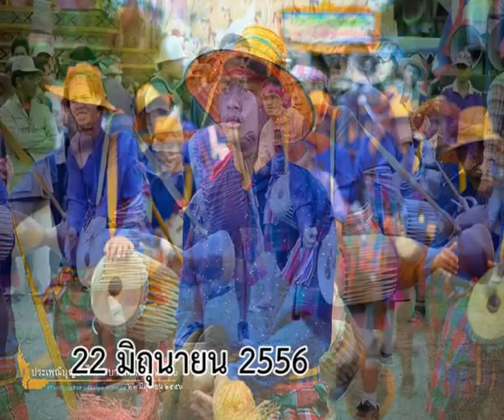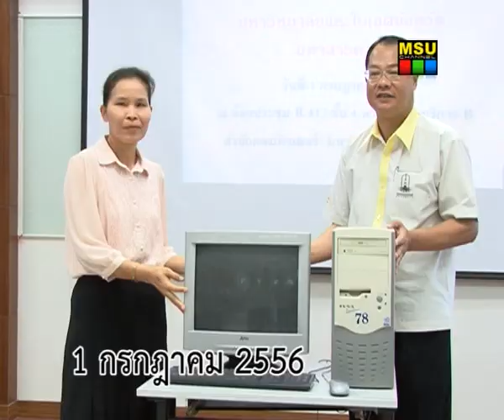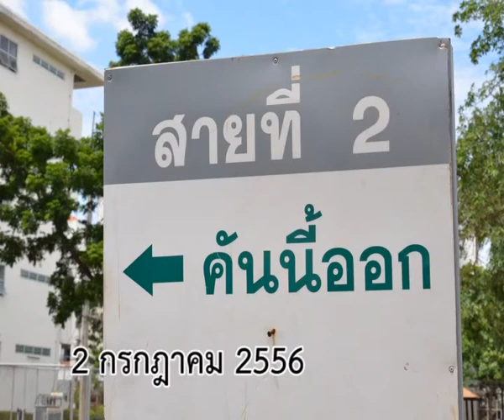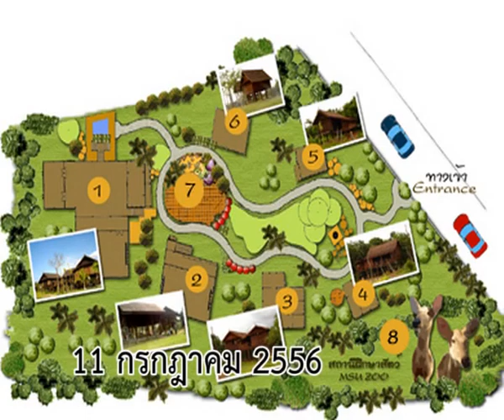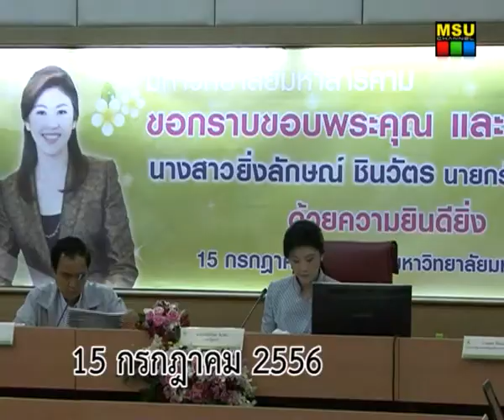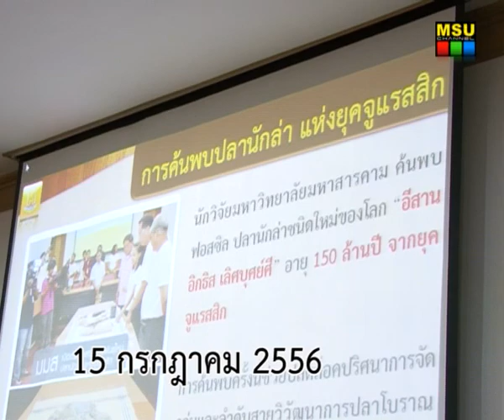MSU HEAD LINE NEWS มิถุนายน - กรกฎาคม 2556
MSU HEAD LINE NEWS สรุปข่าวระหว่างเดือน มิถุนายน - กรกฎาคม 2556

ผลิตโดย  :  งานสถานีโทรทัศน์ กลุ่มงานสถานีวิทยุและโทรทัศน์ กองประชาสัมพันธ์และกิจการต่างประเทศ มหาวิทยาลัยมหาสารคาม